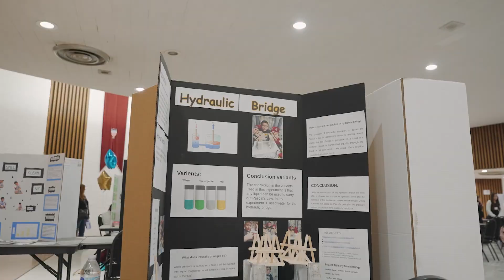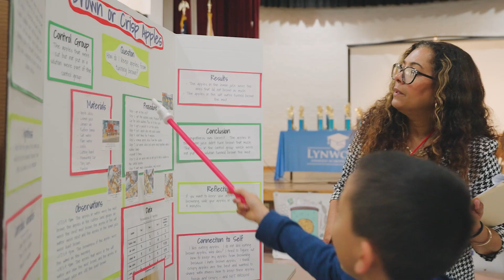Lynwood Unified Science Fair Highlights: Igniting Passion for Science in Young Scholars!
At Lynwood Unified, we're committed to ensuring our scholars explore hands-on science to ignite their passion for discovery, innovation and learning that lasts a lifetime.

The annual District Science Fair annual fair showcases individual and group projects investigating the principles of engineering, biology and environmental science by students from kindergarten through sixth grade.

Promoting math and science early is one of the Lynwood Unified School District’s top priorities to ensure students can explore their interests through hands-on learning and are prepared for the academic rigors at each step of their academic careers.